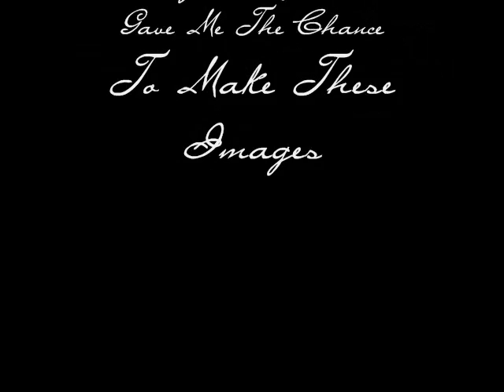My Graphic Creations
Here is a random collection of some of my computer graphic images, hope you enjoy.